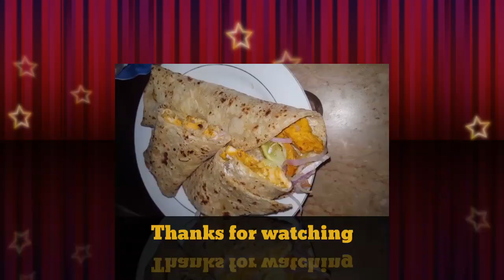Shawarma ymmmy taste